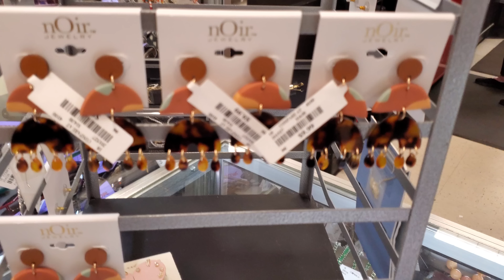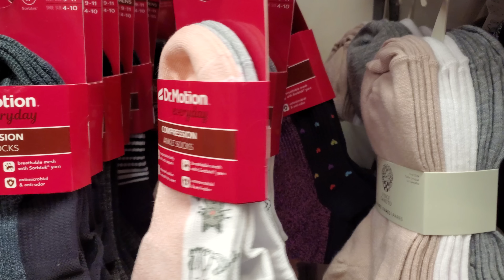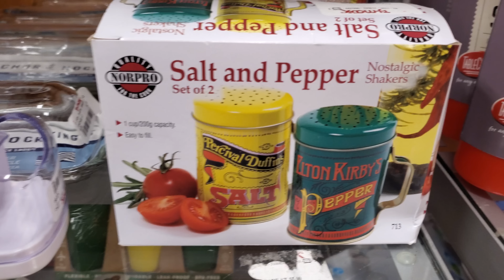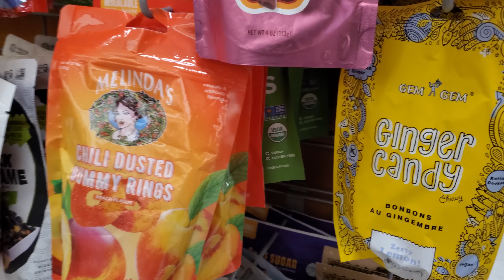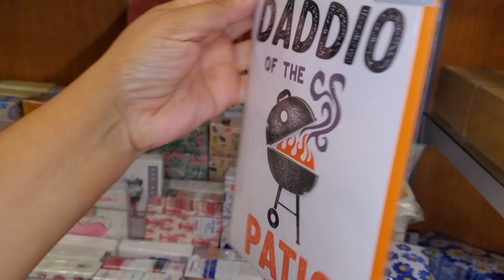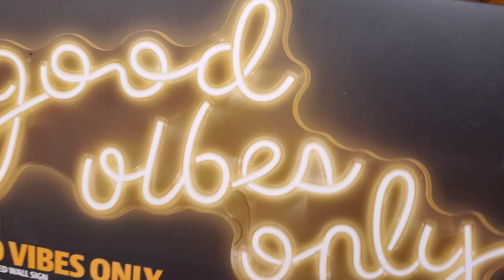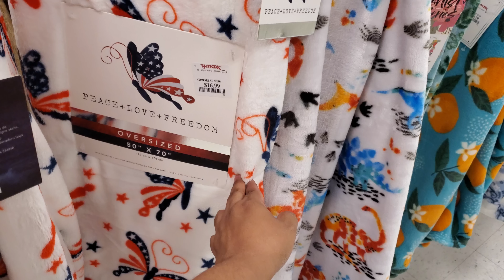TJ MAXX SHOPPING BROWSE WITH ME 2023 WALTHROUGH HANDBAGS & JEWELRY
TJ Maxx, Loving all the fun popsicle molds, cute new Disney mug and more.
TJ Maxx clothing, TJ maxx decorations and more. Please always stay safe and BUCKLE UP! DRINK YOUR WATER!